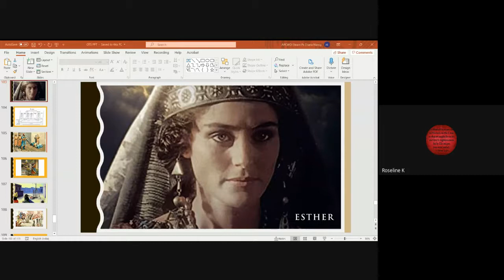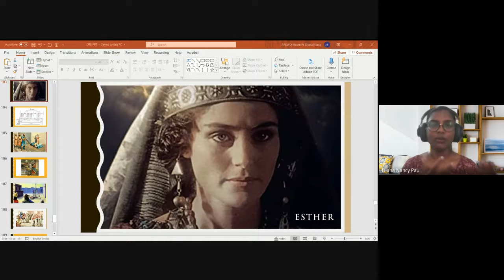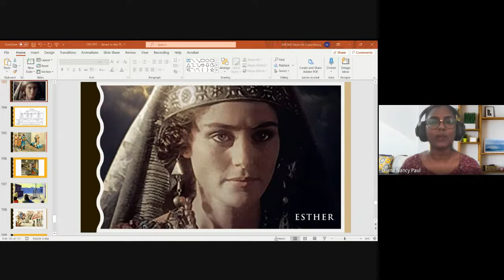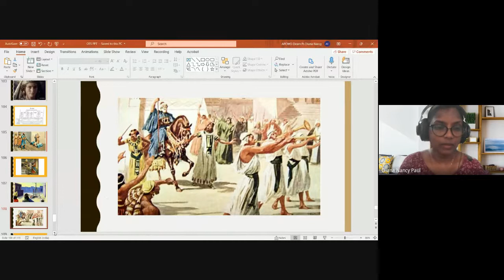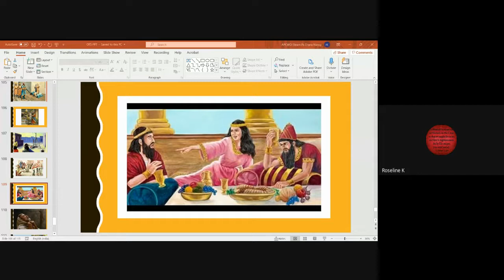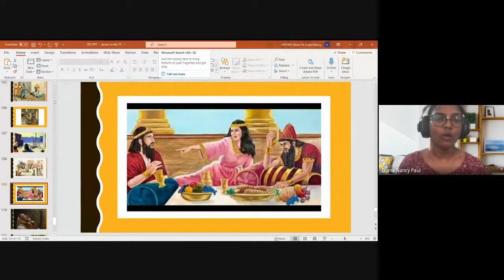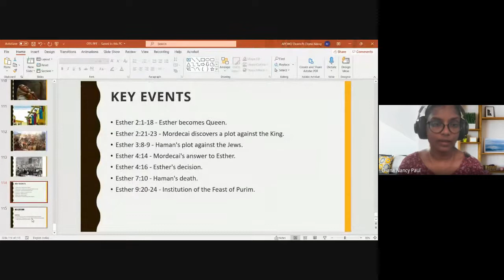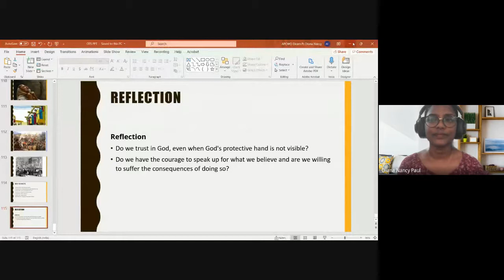Old Testament Survey | Lecture 16 : BC102-OT-20210927